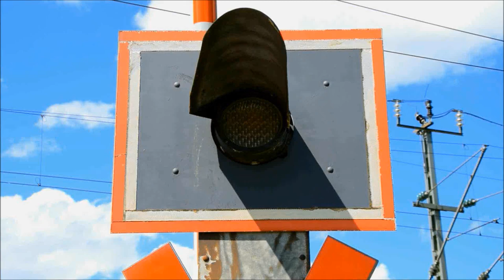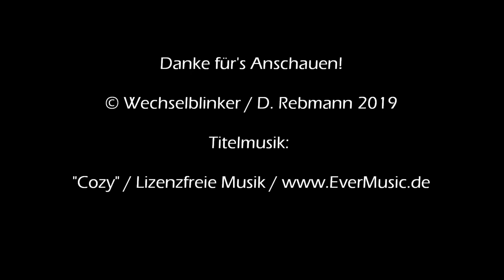Bahnübergang Utting am Ammersee "Eduard-Thöny-Straße"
So, zuerst einmal wünsche allen ein frohes Osterfest und natürlich Gesundheit.

Zum Fest gibt es heute einen wirklich sehr schönen Bahnübergang von der Ammerseebahn. Utting liegt an eben jenem See und wird entsprechend stark von Touristen besucht. Diese können wahlweise mit dem Auto, was man aufgrund der Parkplatzsituation zumindest im Sommer nun wirklich nicht empfehlen kann oder mit dem Zug anreisen.

Immerhin verfügt Utting über einen Bahnhof, bei dem es noch herrlich altmodisch zugeht. Das mechanische Stellwerk ist auch für die Bedienung des Bahnübergang in der Eduard-Thöny-Straße zuständig, der direkt nördlich des Bahnhofs liegt. Hier findet man eine jener seltenen Anlagen, die Lichtzeichen (in diesem Fall von Pintsch Bamag) und mechanische Schranken kombinieren. Ein Läutewerk gibt es hier nicht, was allerdings auch nicht nötig wäre.

Die beeindruckend langen Schranken werden vom Stellwerk aus gekurbelt, wobei es vorkommen kann, dass sie sich bereits schließen, während die Lichtzeichen noch auf gelb stehen.